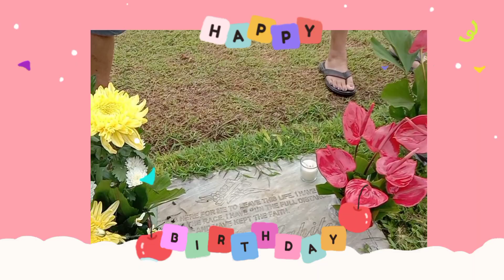Happy Birthday Pepay,Tita Teng,Mommy Susan and Princess | Megs Tv